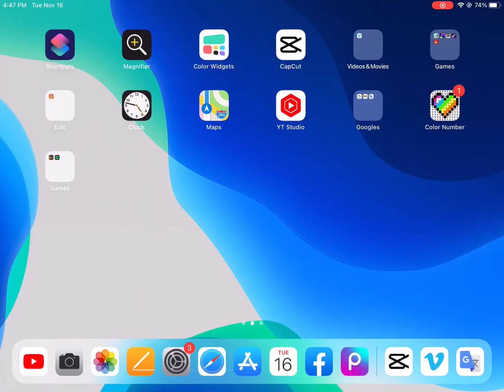How To Get Color And Invert Color On iPad & iPhone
Hi Guys, My Name is John, November 25 is Special Day… idk. Enjoy. bye Guys
0:08 - 1. Color Filters
0:24 - 2. Invert Color